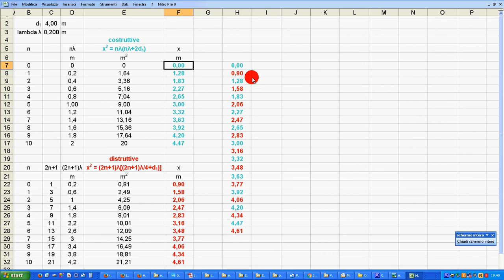62e esercizio svolto altoparlanti mio 1